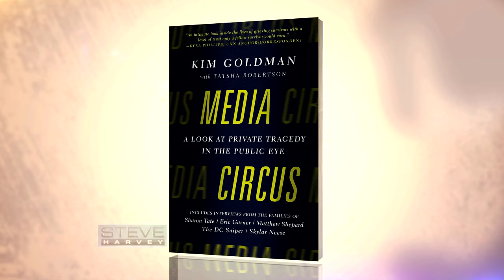If you watch OJ Simpson's hidden tapes, you'll know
Two decades later, with the release of the star-studded FX miniseries, “The People Vs. O.J. Simpson,” the victims’ families are back in the spotlight being forced to relive painful memories they’ve struggled to overcome. Steve welcomes Ron Goldman’s family, his father FRED GOLDMAN and his sister KIM GOLDMAN. Tune-in to hear the Goldman’s memories of the trial, their reaction to the verdict, their thoughts on the current FX series and how they feel about O.J. Simpson today.